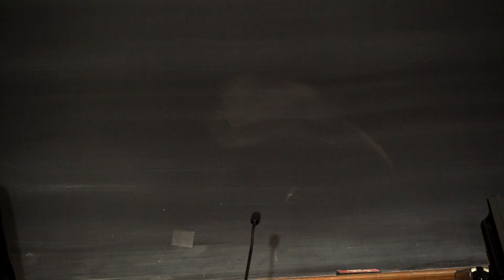“The FCC: Free Markets and Free Speech”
Ajit Pai  “The FCC: Free Markets and Free Speech”